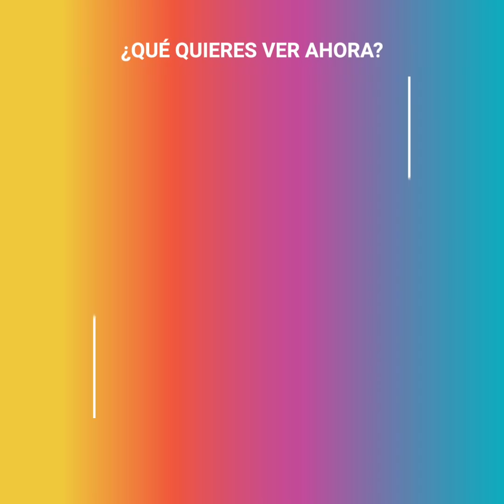Hermosa mujer se acerca a una pareja para sembrar el caos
Esta bella muchacha sólo quería sembrar el caos. Su misión era acercarse a distintas parejas, entablar una polémica conversación con el hombre y provocar a sus novias. ¿Habrá conseguido su objetivo?